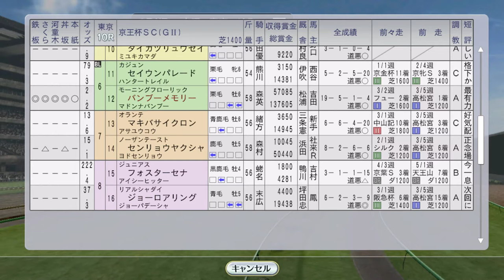【Winning Post 8 2016】1991年5月2週～3週 NHKマイルC、ヴィクトリアマイル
（前）1991年5月1週レース メジロマックイーン天皇賞春、ロジータかしわ記念：